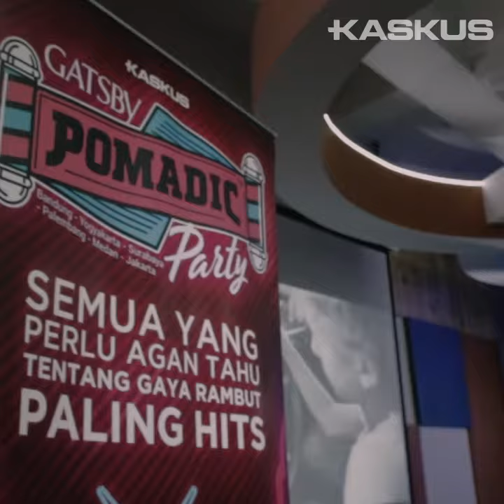Gaya rambut kaya gimana sih yg bakalan nge-tren di tahun 2018?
Gatsby Pomadic Party bakalan hadir di 6 kota, Gan. Di sana nanti bakalan ada Barber Competition, sharing pengalaman para barber owner dan juga ada band performance. Pasti seru banget deh, Gan! Save the date dan jangan lupa dateng di acaranya serunya ya!